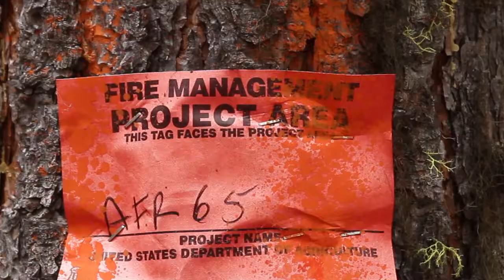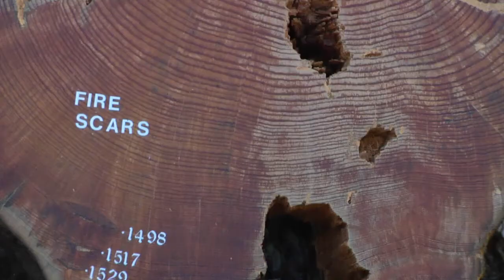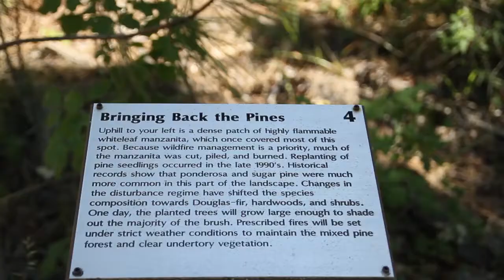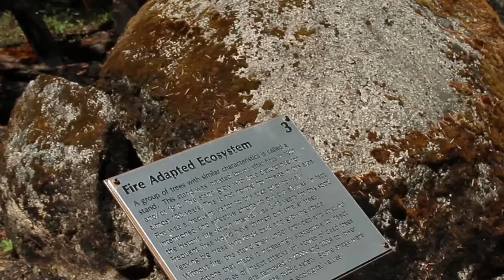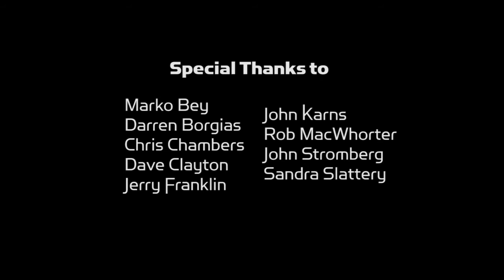Fire for Water: Forest Restoration for Ashland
Overview of the Ashland Forest Resiliency Stewardship Project, a collaborative effort to reduce fire danger and restore fire adapted forests above Ashland, OR.